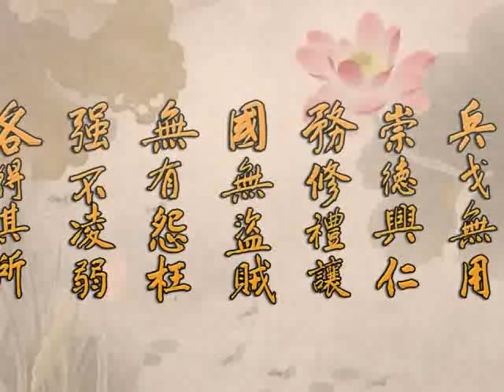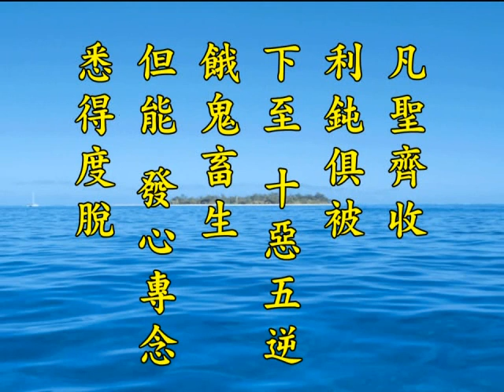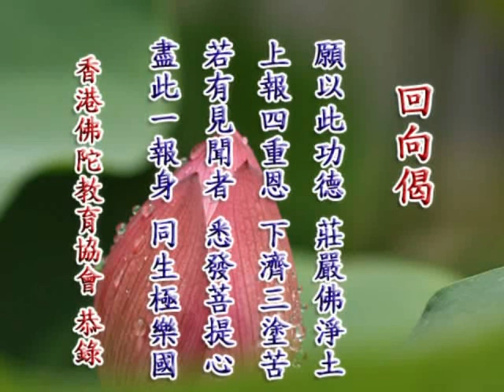2014净土大经科註 净空老法师主讲34